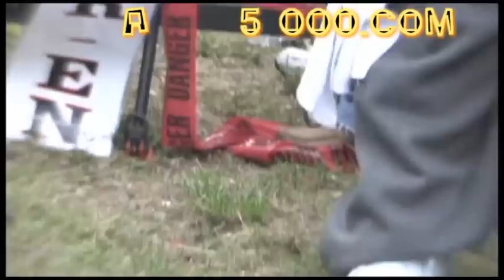KO MIKE VS TREE 1 "UNCUT"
EPIC BOUT BETWEEN KO MIKE AND TREE. THIS FIGHT MADE RIDICULOUSNESS ON MTV.